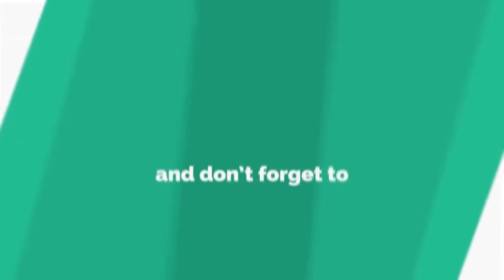చేతులెత్తి దండం పెడుతున్నా కరోనా కట్టడికి సహకరించండి/రాజన్న సిరిసిల్ల జిల్లా కలెక్టర్ కృష్ణ భాస్కర్